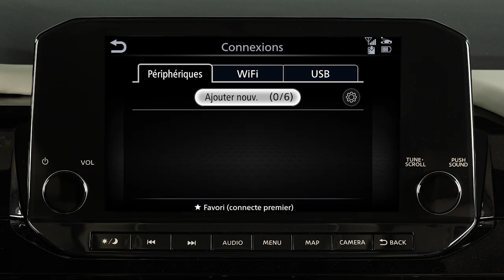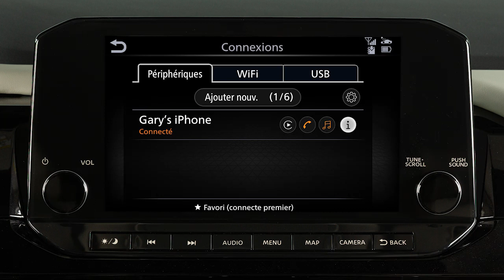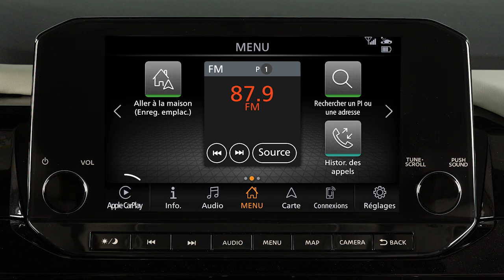2024 Nissan Frontier - Apple CarPlayᴹᴰ